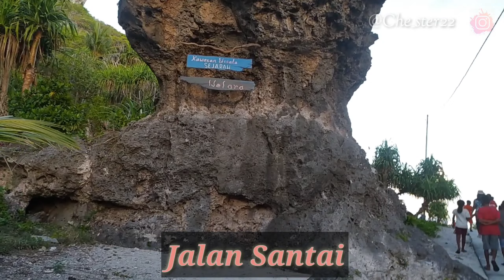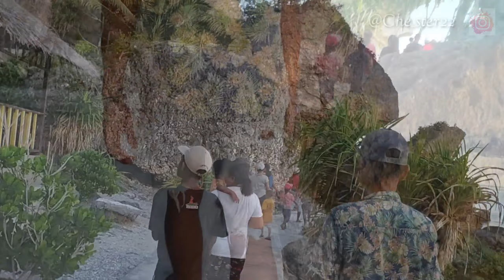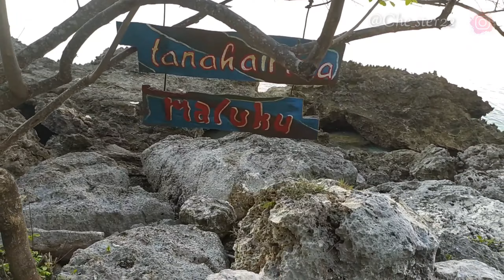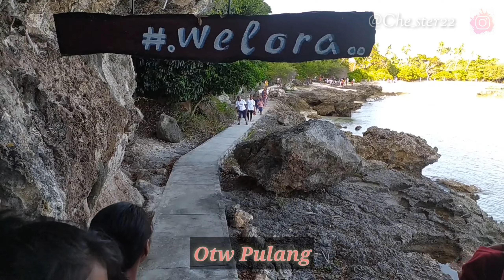Welcome To Welora__Perayaan 100 Tahun Injil Masuk Negeri Welora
Welcome to welora..
perayaan 100 tahun Injil masuk welora